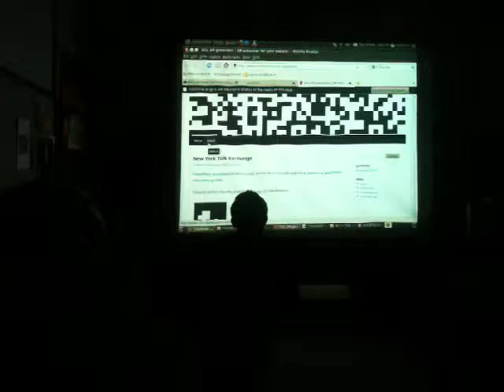REFF - workshop at Goldsmiths University of London, Feb. 15th 2011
REFF in London with Furtherfield

on Feb. 15th 2011 REFF (with AOS, Art is Open Source, and FakePress) held a workshop in London at Goldsmiths University of London.
The theme of the workshop was the reinvention of reality through critical practices and ubiquitous technologies.
During the workshop a short history of the REFF project was narrtes, quickly followed by a hands-on session in which the cross-media publishing tools released by FakePress under a GPL3 license have been installed and tested out:

MACME: a cross media publishing plugin for the Wordpress platform allowing to transform any blog into an ubiquitous tool for publishing creating PDFs, ePub ebooks, QRCodes, location based media and augmented reality content.

KNOWNERS: a knowledge sharing ecosystem built on the wordpress platform

CoS, CONSCIOUSNESS OF STREAMS: a ubiquitous narrative first shown at the transmediale festival on 2011, through which FakePress created a global publication in which more than 35000 authors have created a realtime emotional map of the world

during these days:

on the 25th of February 2011 REFF will be opening up an exhibit at Furtherfield gallery in London